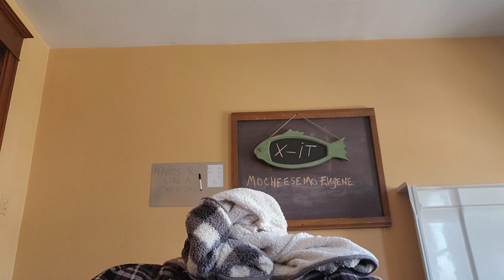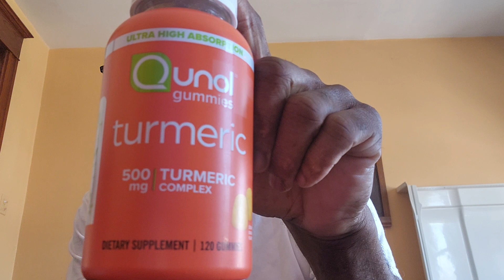arcs Dress The Part To Tear U Apart